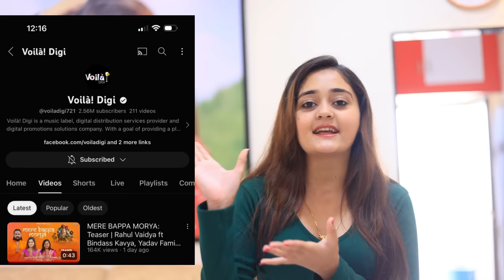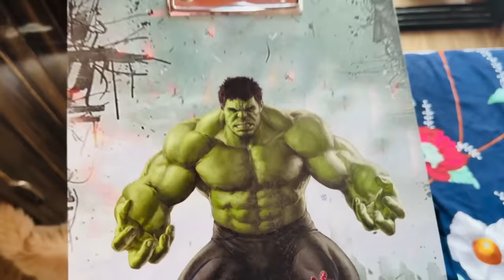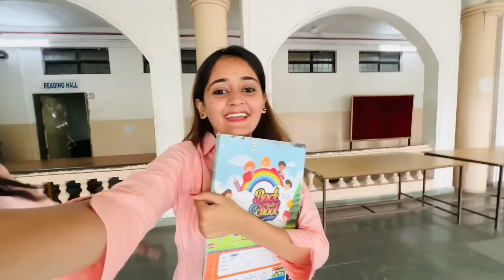😱1st Music Video Release Hone se Pehle hi Mil Gai Ek Bad News 😭 Bindass Kavya Turkish Ice Cream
Itni Khush thi main Mere Ganpati Bappa Ke Song Release ko Leke But usse pehle ek Shocking Bad News hi milni thi mujhe
Turkish Ice Cream Challenge